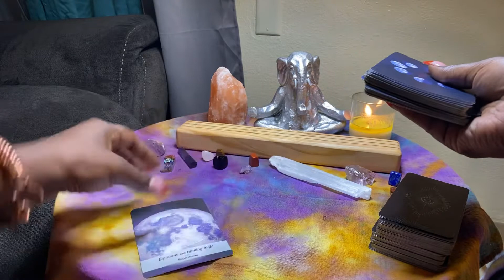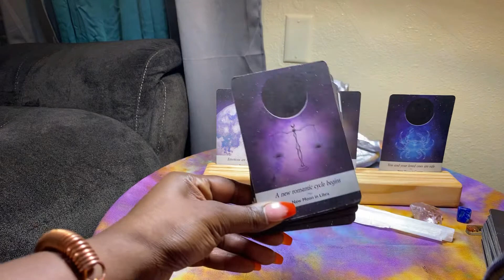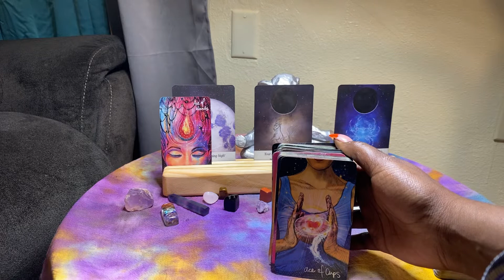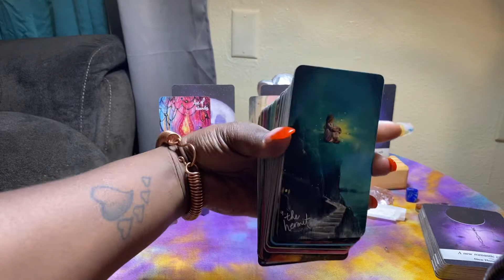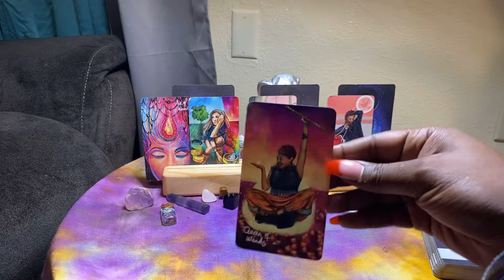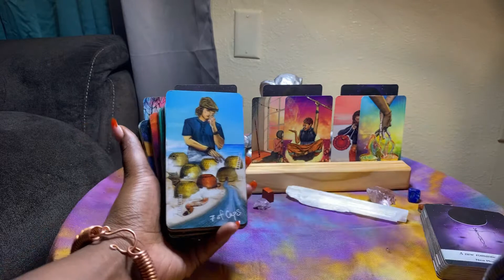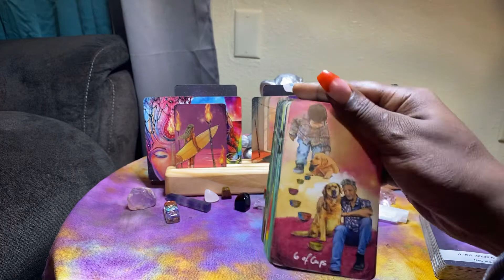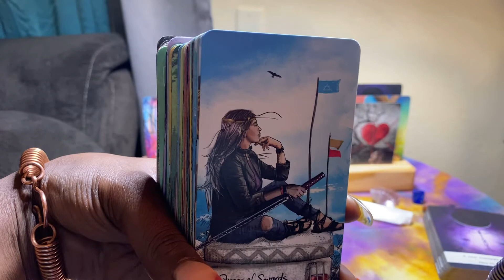Libra ♎️ General Tarot Reading | The Real Guru‼️